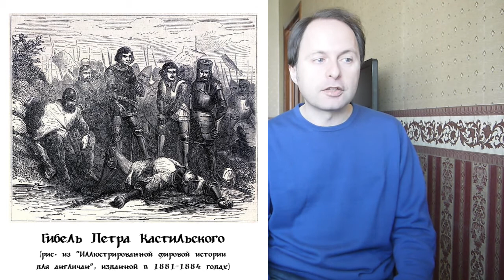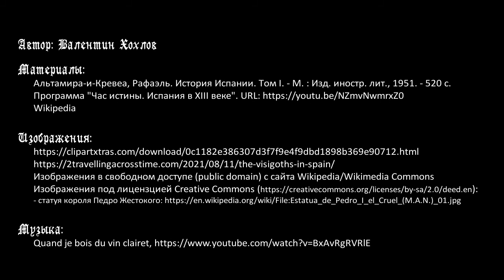История Испании №9 - Кастилия и Леон во второй половине XIII-первой половине XIV века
Цикл передач об истории Иберийского полуострова. После бурного, но не слишком успешного правления Альфонса X в Леоне и Кастилии разразился династический кризис рубежа XIII-XIV веков, который затронул все правление Санктия IV и Фердинанда IV. Альфонсу XI благодаря репрессиям удалось усмирить знать, но продолжение такой жесткой политики его сыном, Петром Жестоким, привело к длительной междоусобице со сводными братьями, гибели короля и смене династии. На историческую сцену выходит дом Трастамара, который будет править в Кастилии и Леоне до начала XVI века.

Таймкоды:
00:00 Вступление
02:23 Правление Альфонса X, внешнеполитические амбиции короля
08:44 Династический кризис рубежа XIII-XIV веков, правление Санктия IV
11:32 Фердинанд IV: внутрення борьба в Кастилии
15:36 Альфонс XI: репрессии против знати
19:41 Начало правления Петра Жестокого, причины междоусобицы
24:33 Борьба короля Петра и графа Генриха де Трастамара за власть
29:07 Приход к власти династии Трастамара